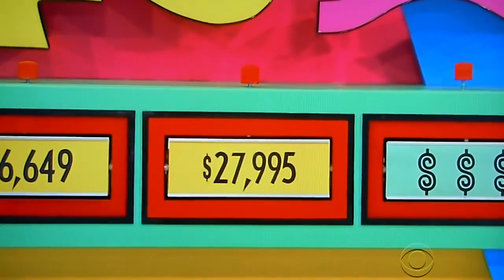The Price is Right | That’s Too Much | 10/11/2017